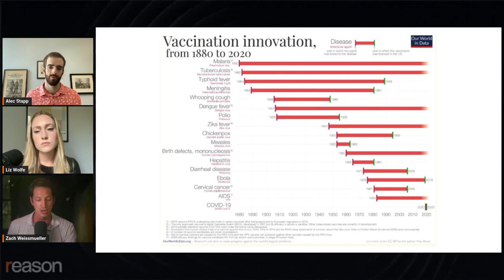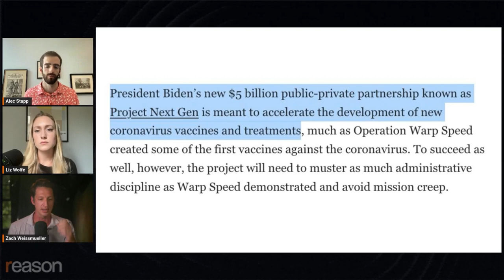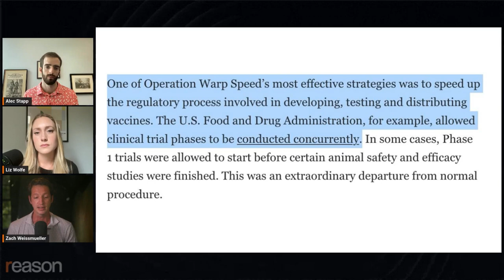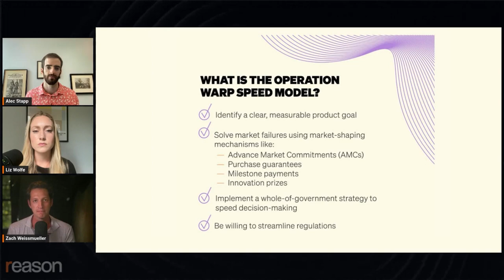How Trump supercharged vaccine development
Was Operation Warp Speed a good investment? Alec Stapp of the Institute for Progress says it's an easy call.